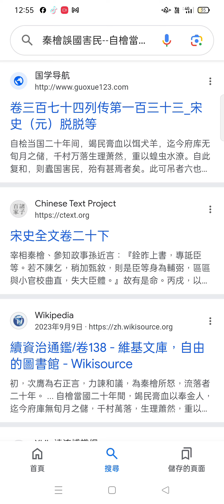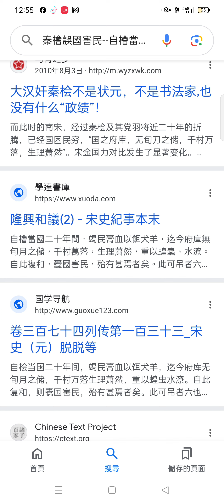續資治通鑑 提到#秦檜 誤國害民--自檜當國二十年間，竭民膏血以奉金人，迄今府庫無旬月之儲，千村萬落，生理蕭然.mp4(3)